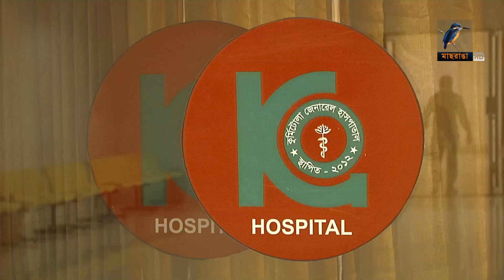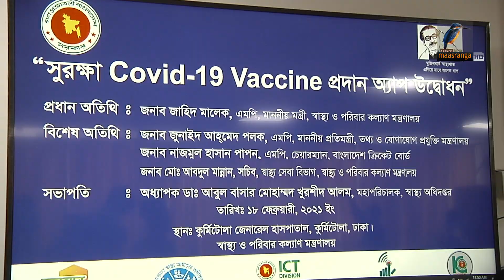বিদেশিরাও বিনামূল্যে টিকা পাচ্ছেন I Maasranga News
করোনার গণটিকার ১১তম দিনে সাধারণ মানুষের পাশাপাশি টিকা নিয়েছেন বিভিন্ন দেশের কূটনীতিকরা। স্বাস্থ্যমন্ত্রী জানিয়েছেন, দেশে করোনা টিকার ঘাটত হবে না। টিকা গ্রহিতার তথ্য যাচাই করার জন্য একটি অ্যাপ চালু করেছে সরকার।